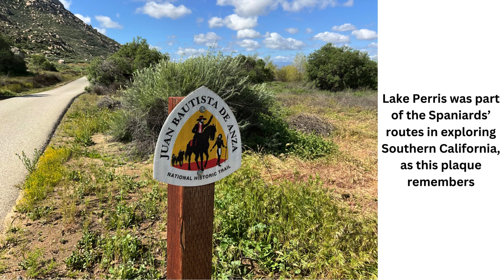Lake Perris Superbloom: 2024 Edition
In 2023, the superbloom at lakeperris was stunning!

What is it like in 2024 after a second consecutive wet year in Southern California?

Check out what it looks like now in this overview video.